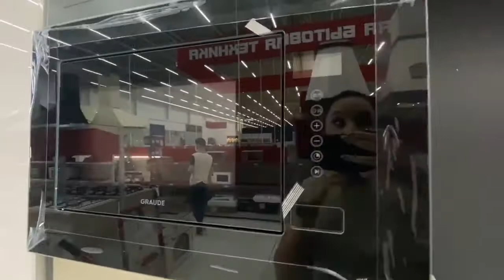БУДЕТ ВСЕГДА ВКУСНО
На таких плитах готовить особенно приятно!
А нам приятно продавать нашим любимым клиентам такие плиты, потому что мы гарантируем их качество и функциональность!

Ждем Ваших заказов:

Приезжайте в наши гипермаркеты:
г.Грозный, ул. Назарбаева, 113
г.Аргун, трасса Грозный - Аргун